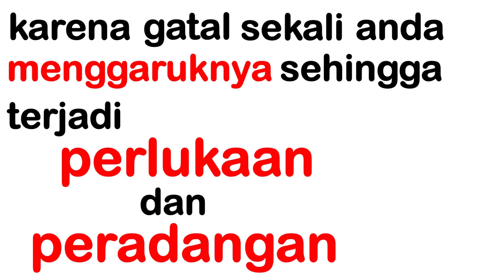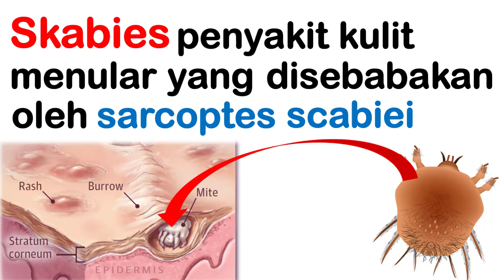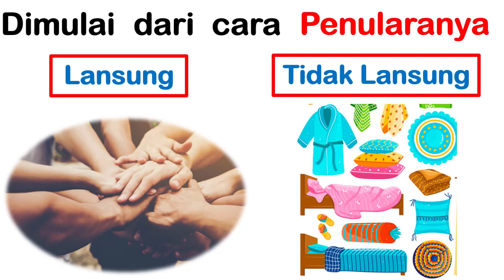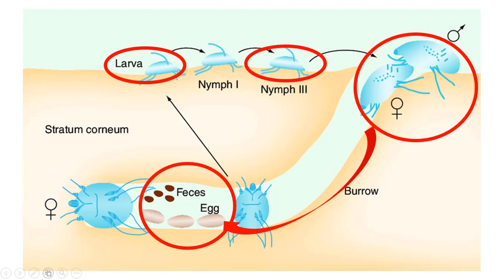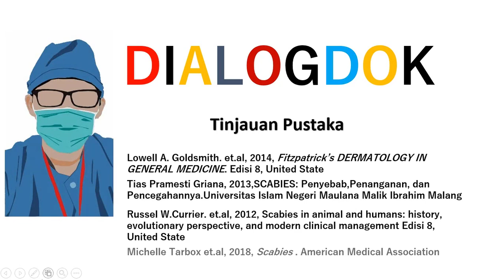Kudisan Karena Penyakit Skabies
sering gatal gatal terutama saat malam hari?? bisa jadi itu penyakit kudis atau penyakit skabies. yuk ikutin terus penjelasanya